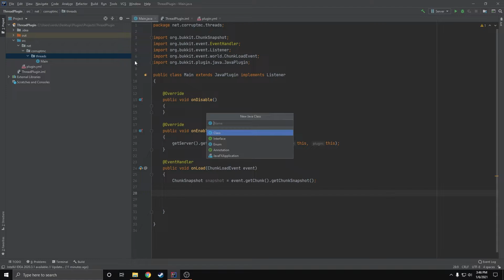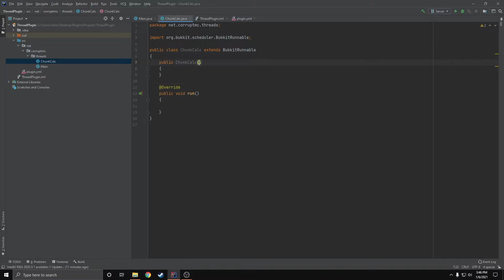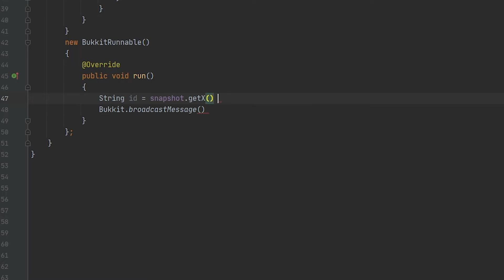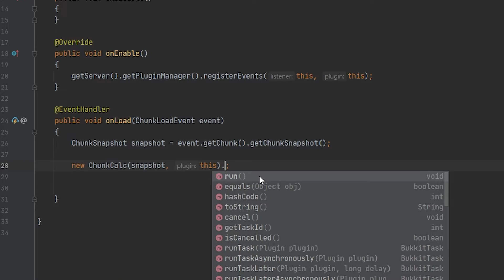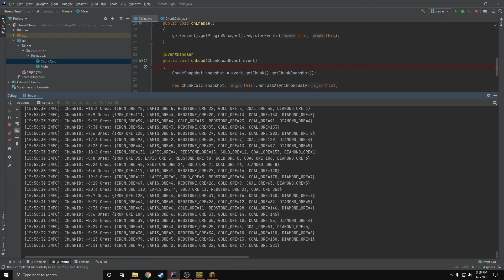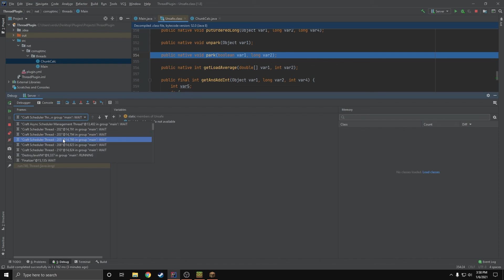Using Multiple Threads | Bukkit Plugin Tutorial 1.16+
Today we look at how to use multiple threads using the Bukkit API. This is something I feel like EVERY developer needs to know and use at some point. 99% of the time the answer is one Google search away.
Helpful Links:
Project File: